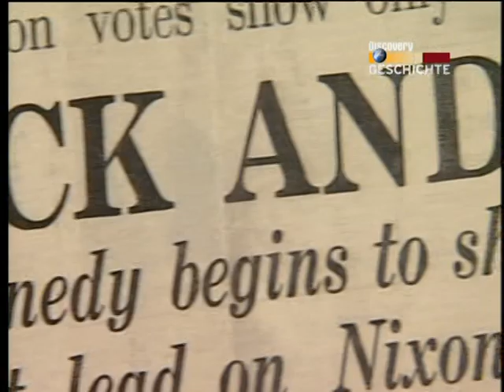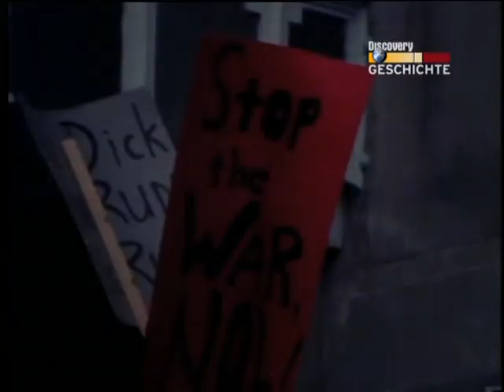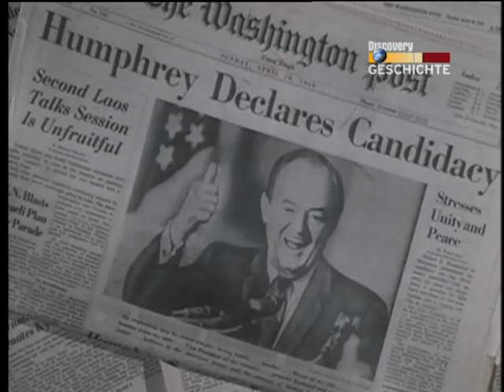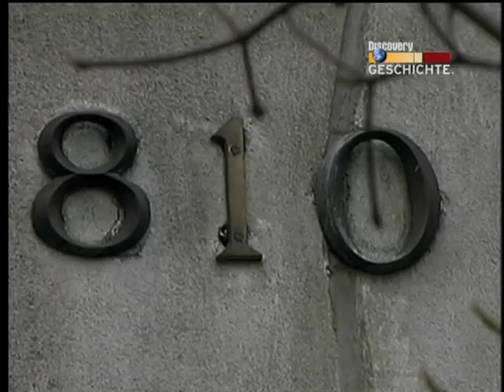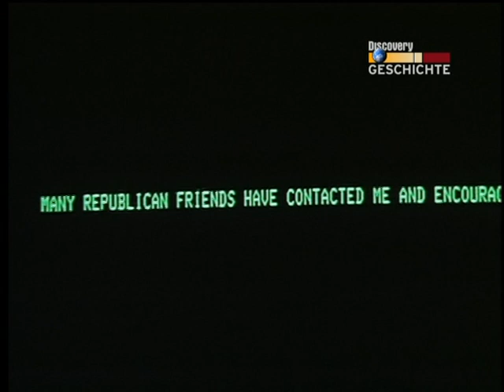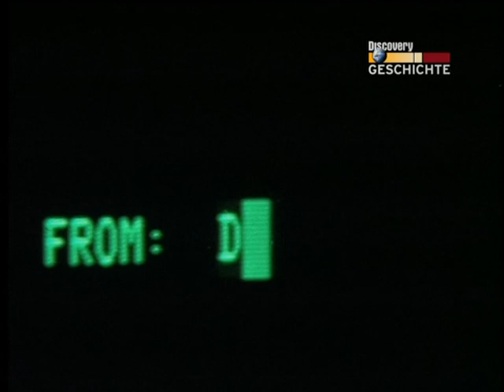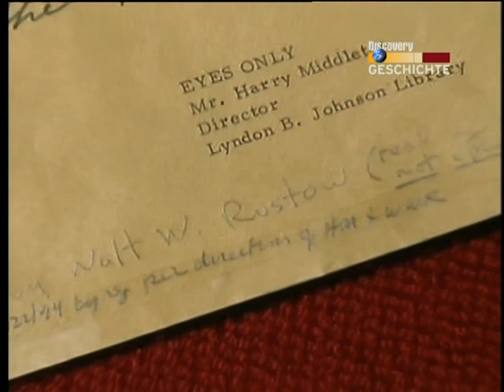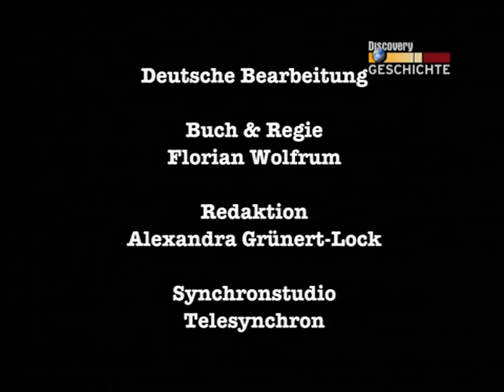Richard Nixon - Abgründe eines Präsidenten - Teil 2 von 2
Nicht ohne Grund war sein Spitzname „Tricky Dick“.